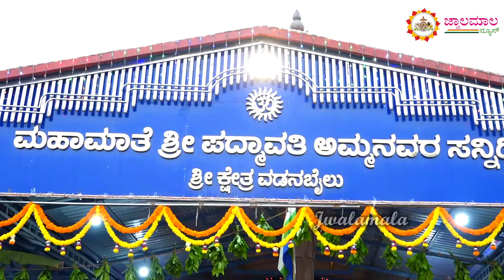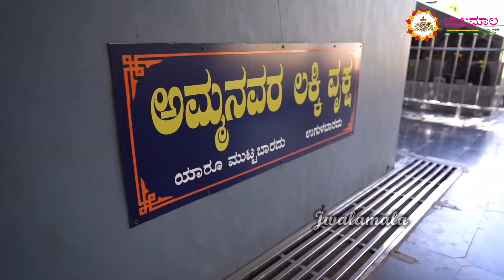VADANABAILU PANCHAKALYANA HIGHLIGHTS / jwalamalanews / 2024